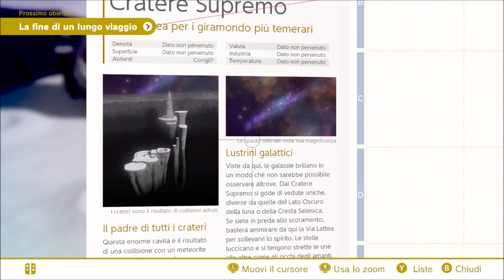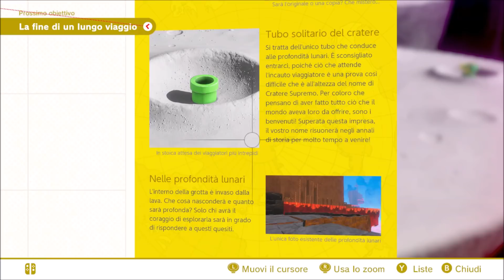Super Mario Odyssey (Nintendo Switch) - Ep #67 - Prova Finale - Cratere Supremo - Gameplay Ita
Affrontiamo la prova definitiva di questo Super Mario Odyssey, il Createre Supremo!!! Buona visione e buon divertimento! ^^
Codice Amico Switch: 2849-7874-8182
PS4: axios00_official
WiiU: Axios01
STEAM : Axios00